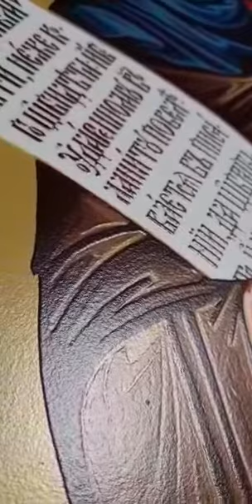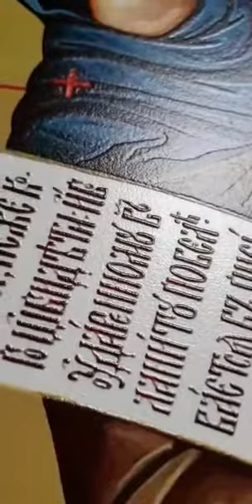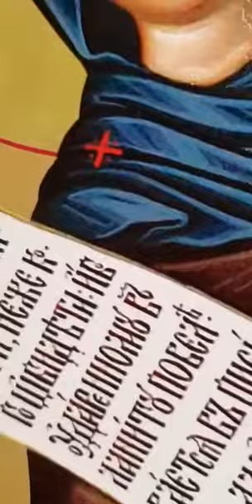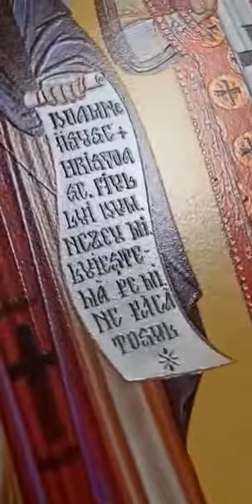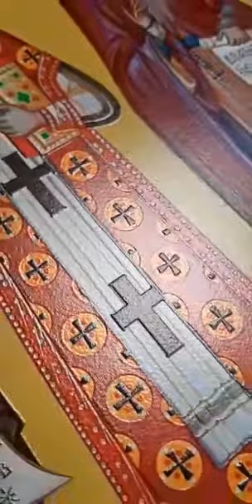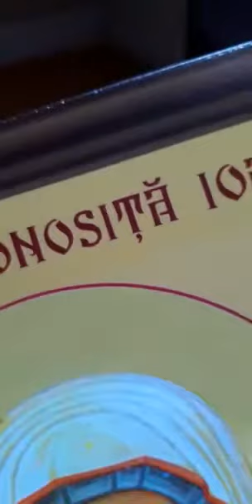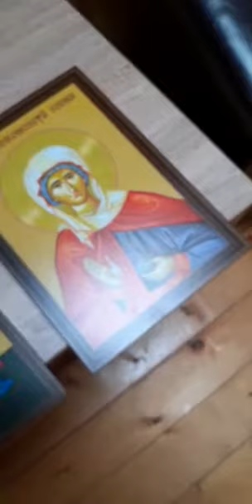Film demo icoane imprimate UV pe pal 18 mm print icoane ro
Film demo prezentare print icoane imprimate UV pe pal 18 mm - print-icoane.ro